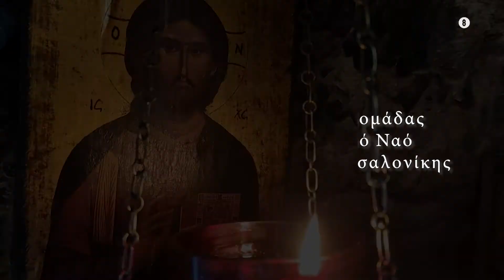Οι Ακολουθίες της Μ. Εβδομάδας σε ζωντανή μετάδοση με τον Ι. Ν Αγίας Λυδίας - Ασπροβάλτα Θεσσ/νίκης